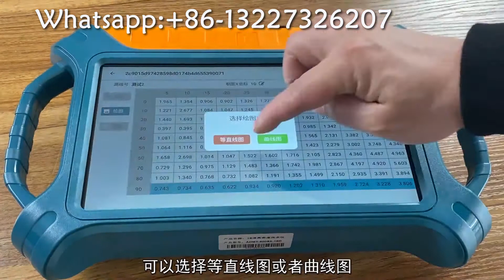ADMT 500SX 16DHistorical maximum discount 500usd multi-channel water detector ADMT 300SX 16D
A-The high-density 16-channel configuration can complete 14-point profile measurement at one time, reducing movement errors, and the accuracy rate is 30-40% higher than that of a single channel, and the repeat measurement similarity is extremely high.

B-The most commonly used standard MN electrode pitch design, 1-14 channels are optional, and the layout is extremely flexible and convenient.

C-It is highly expandable and can be wirelessly connected to the gold hoop rod and the probe. The standard configuration is 100, 200, 300, and 500 meters in depth adjustable.